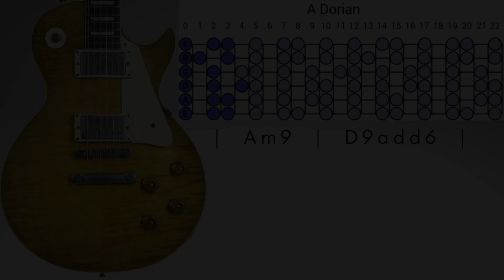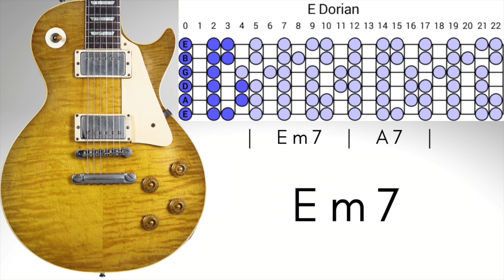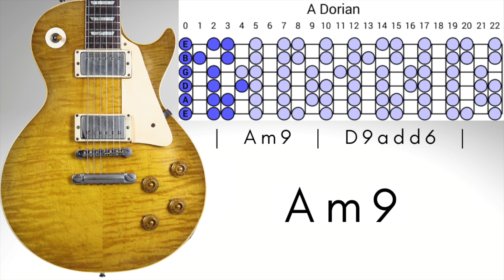Atmospheric Guitar Backing Track - A Minor